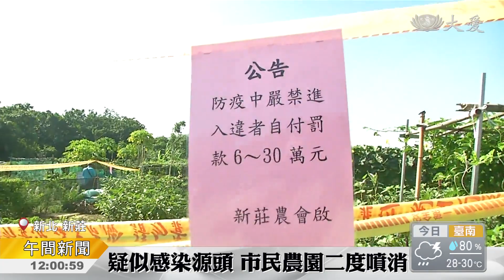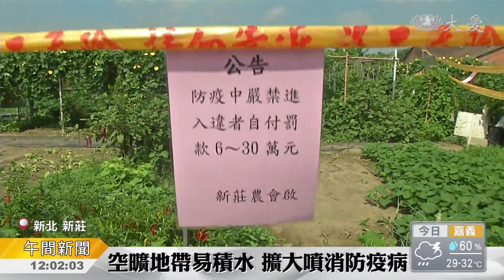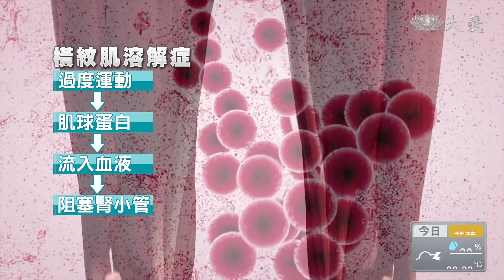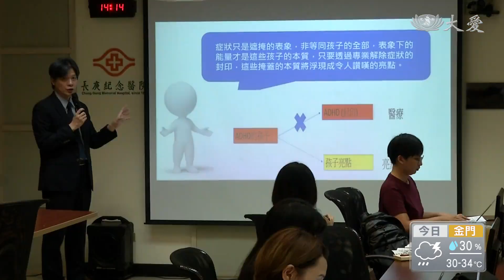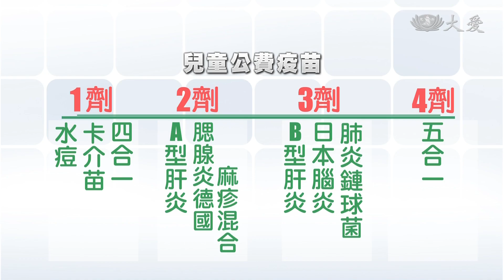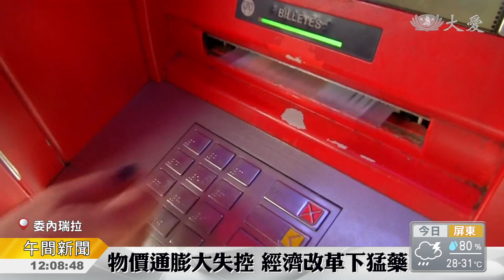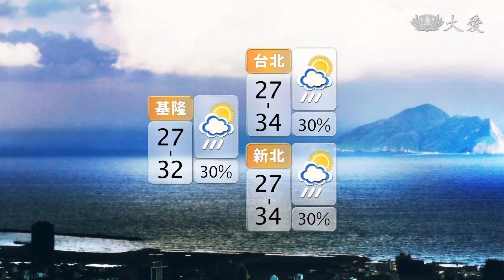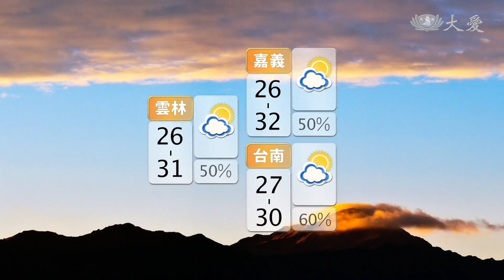大愛新聞 2018-08-22 1200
1. 新北市防登革 擴大噴消作業 (00:00:53)
 2. 深蹲釀橫紋肌溶解 業務差點洗腎 (00:02:35)
 3. 共同行動 挺過動兒 (00:04:30)
 4. 疫苗基金獲挹注 造福兒童及長者 (00:06:33)
 5. 人禍後逢天災 7.3強震襲委內瑞拉 (00:08:09)
 6. 太平洋島國萬那杜 6.5強震 (00:09:43)
 7. 中度颱風蘇力 影響日本奄美群島 (00:10:06)
 8. 亞運最年長選手 85歲玩橋牌 (00:10:42)
 9. 大愛義診車 隨處療眼疾 (00:12:52)
 10. 義診團來了！守護印尼萬丹鄉親健康 (00:14:44)
 11. 多多益善！吃月餅也能做善事 (00:16:27)
 12. 關山慈濟醫院 七月吉祥祈福會 (00:17:51)
 13. 阿公阿嬤的遊樂園 樂齡學堂揪你作夥 (00:19:21)
 14. 翻轉命運 緬甸女童跨海求醫 (00:20:54)
 15. 特教系辦營隊 身障孩子感受愛 (00:23:00)
 16.  (00:24:52)
 17.  (00:25:36)